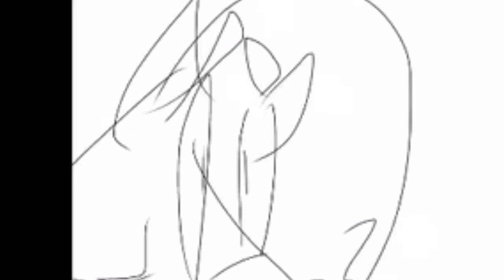[SEIZURE WARNING] [READ DESC] SHES AN EVIL ENCHANTREEESSS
Okay, so Sunshine’s an Alicorn now, but she can change from a Pegasus to an Alicorn whenever she wants to. :P

She’s a Pegasus in this. She was originally made in 2015 and was originally a Pegasus as well, and she’s technically Sugar too.